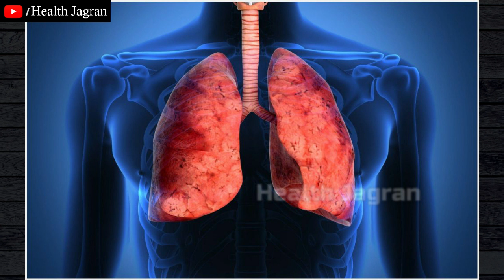फेफड़ों को लंबे समय तक रखना है स्वस्थ, तो आहार में शामिल करें ये 5 चीजें